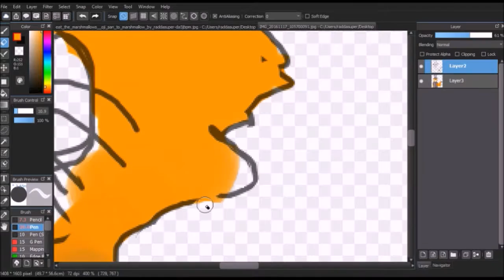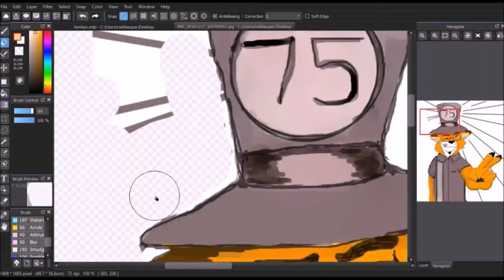Raddasuper Thank You Speed Paint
Song by
James Dead Little by Little